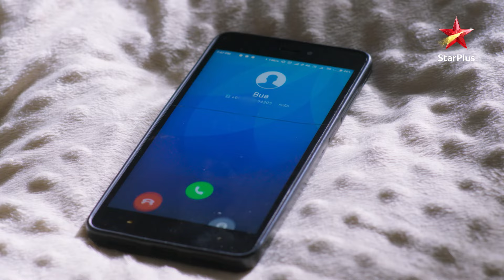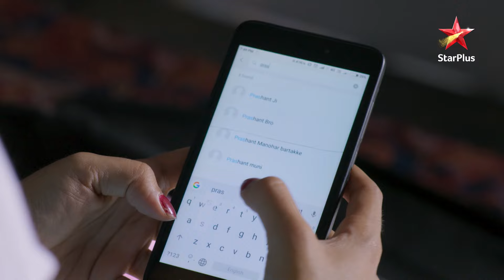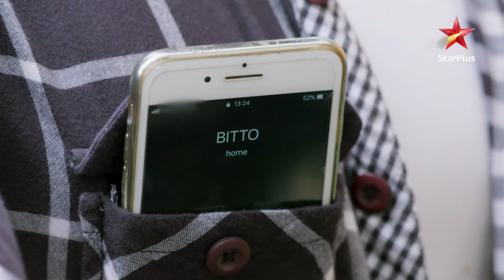Triloki kar raha hai Radhey ki pitai! | Krishna Chali London